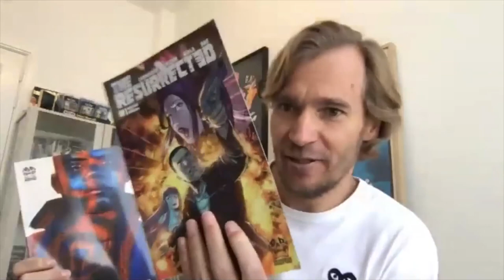ALIA Graphic Creator Chat: Christian Carnouche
ALIA Graphic Novels and Comics presents the first of our Creator Chat series where we have conversations with different creators about all things comics and libraries. Once a week we will be talking to a different creator. This week we have ALIA Graphic Convenor Iurgi Urrutia with Christian Carnouche, writer of The Resurrected. For more info on his projects and his upcoming anthology comic